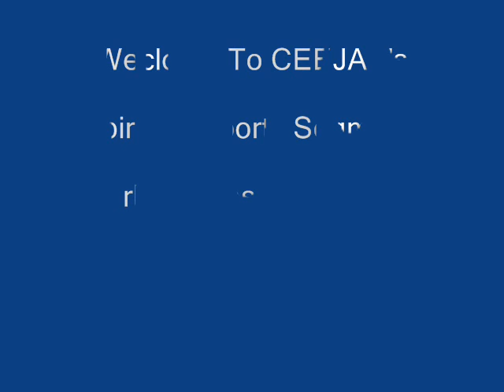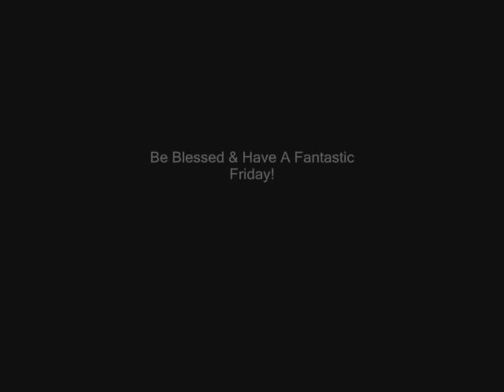Spiritual Sports Segment(NCAAW,NHL,Patriots)2-3-12_2nd Edition.wmv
Sports updates on rhemagospelradio.com with a spiritual twist & an encouraging word with CEEJAY!